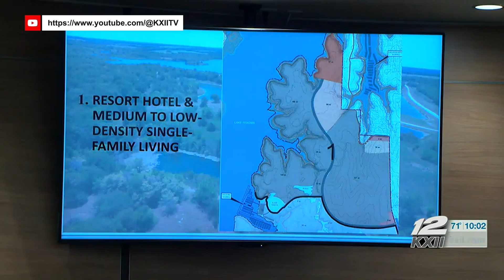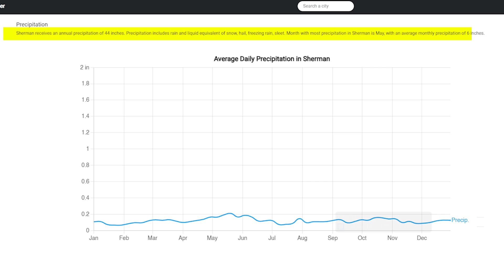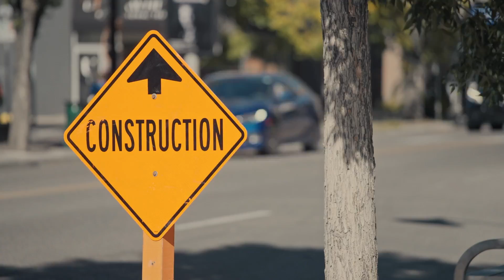The MUST KNOW Pros and Cons of Living in Sherman Texas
Considering moving to Sherman Texas? Watch this video to learn about the must-know pros and cons of Sherman Texas. From cost of living to job opportunities, we cover it all here in Sherman Texas!

Sherman Texas is a rapidly growing and not-so-rural town about an hour North of Dallas. I've lived in Sherman Texas for over 30 years and have seen it grow from a quiet downtown with two-lane highways to an area that is now trying to keep its infrastructure growth on pace with the high demand of home buyers in Sherman Texas..

Sherman Texas is 10 minutes from Lake Texoma, 30 minutes from a world-class casino - Choctaw Casino and Resort, an hour from Dallas Texas, a massive lagoon is being built, and over 4,500 jobs coming to this area for the semiconductor industry alone. If you regretted not purchasing a home in McKinney Texas before it grew to what it is today, consider Sherman Texas as we are quickly on our way to become the next go-to Dallas Texas suburb.

However, there are several cons to consider when living in Sherman Texas. In this video, we cover every potential disadvantage of living in Sherman Texas for you to consider.

I hope you enjoyed watching "Pros and Cons of Sherman Texas." Feel free to leave your thoughts on Sherman Texas in the comments section, and subscribe to stay in the loop on all things Dallas Texas Real Estate and Dallas Texas Lifestyle!